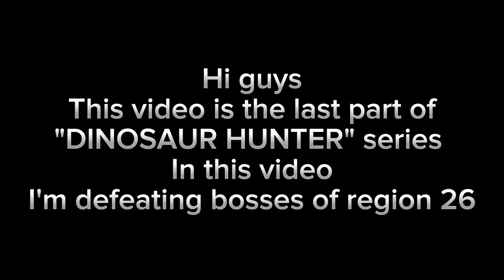Defeating bosses of "Dino Hunter" of last region